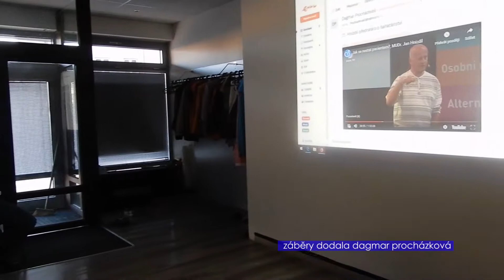04 pristav inter BR2019